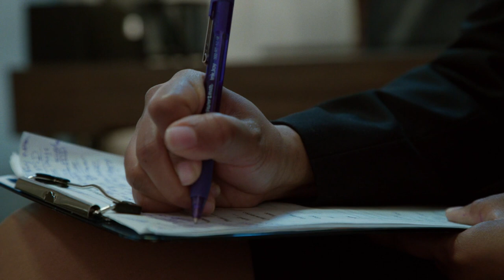Referred Pain - A Soldier gets a new therapist (R2R)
We had the pleasure of working with DMV actors Tony Claiborne and Leslie Barnett. They did a wonderful job making this scene authentic and emotional.

Actors: Tony Claiborne, Leslie Barnett

Writer/Director: Cynthia Cherry
DP/Editor: Jared Leon

Are you a local DMV first time actor or maybe your an actor but revamping your reel with newer material. Do you need high quality work that highlights your best traits as an actor like your actual acting ability? Tired of waiting months for a clip of yourself that you probably may not use anyways after all that waiting?

People forget how important a reel actually is. It's your real first impression. Giving someone an actors business card is great but usually ends up being lost or thrown away. Having headshots is a great way of saying I'm here lets get started but you do need a reel to solidify the full packaging of you and what your capable of.

People will get seasonal head shots, pay tons for acting classes, build a resume on paper with theater, students films, local commercials all while neglecting to either put a reel together or just throw some clips together of mediocre work just to say they have a reel.

I say all this to say find a company out there who will shoot a reel scene for you and edit it professionally. We do that and have worked with a lot of DMV actors. If you don't want to use us cool, just make sure you find someone out there to do it because it really does matter.